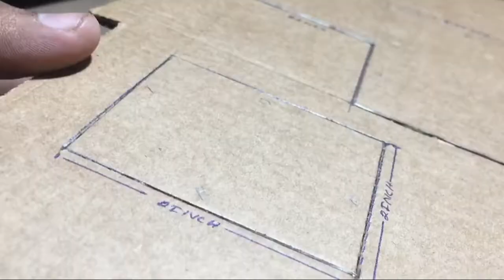HOW TO MAKE FREE FIRE SNIPER TOWER IN CARDBOARD | BY ARTICTIVE | SHARE NOW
WELCOME TO ARTICTIVE WORLD

This is my new and 26th video for you all

how to make free fire sniper tower in cardboard

in this video I make a new and best craft to you all make it very easy. My first craft making in this thing
if you are a viwer in this video please click subscribe and press bell icon and share all of our free fire players and free fire lovers to watch and enjoy this video and if you like to make this tower in your home very easy.
loook and follow this.

pls put your comment in the comment box

                                        ART IS OUR LIFE
                              ARTICTIVE IS YOUR WORLD